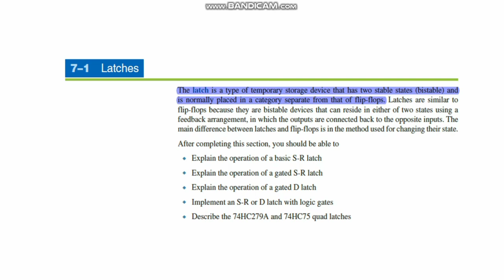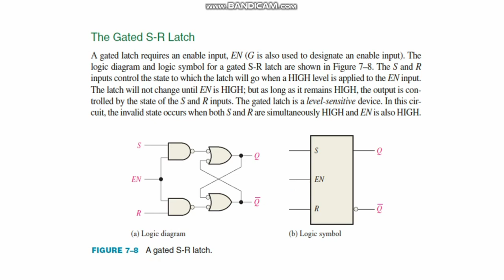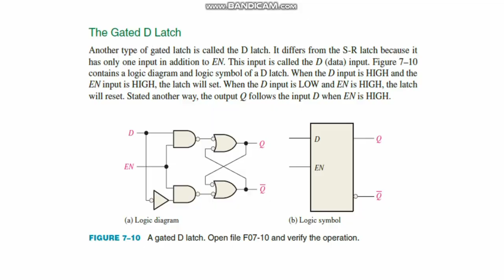What is Flip-Flop | Latches | #2022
In this video lecture series, you will learn about Mathematical Methods Of Physics. In this lecture, What is Flip-Flop has been discussed by Prof. ZAIB.

Hi! I’m Professor Zaib. On my channel, you will find Educational Videos. I love sharing Educational Videos  with you guys as I experience them myself.